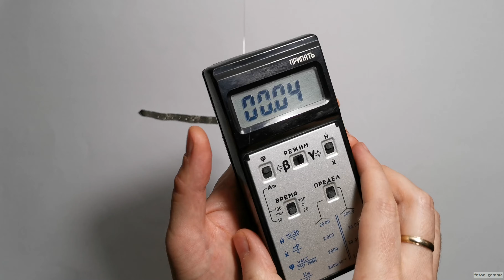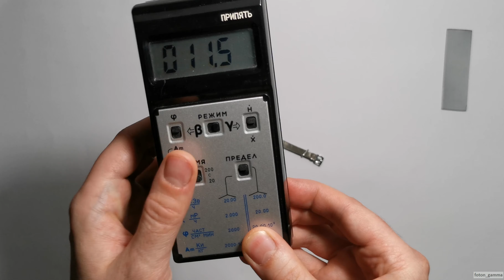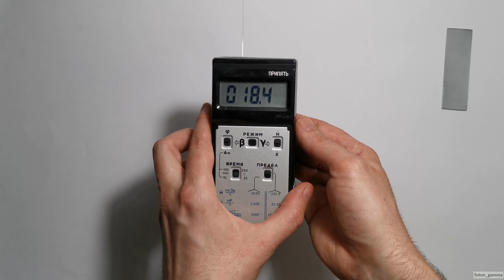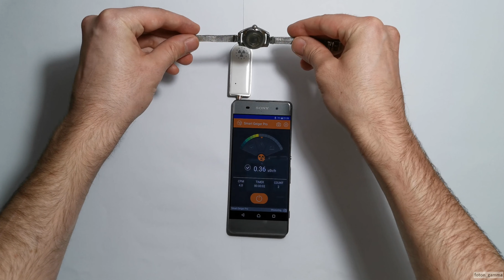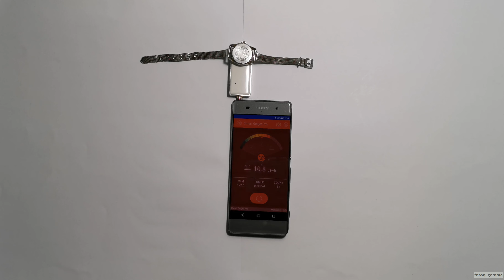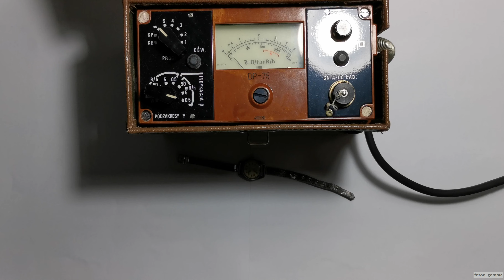Radium Dial Watch